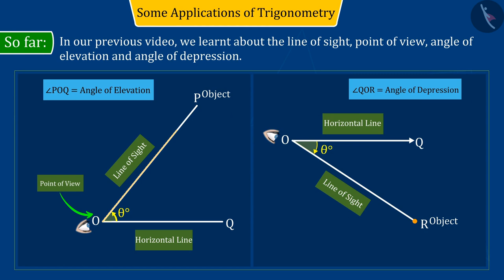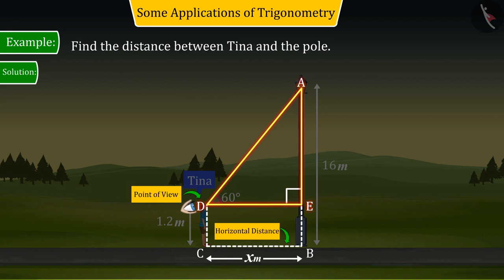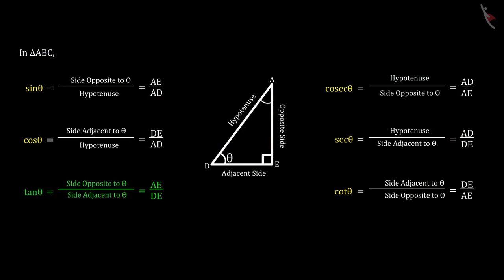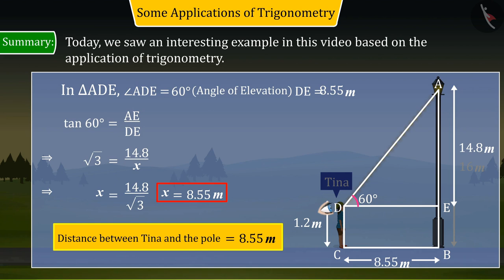Some Applications of Trigonometry | Part 3/5 | English | Class 10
Some Applications of Trigonometry | Part 3/5 | English | Class 10 | NCERT

Trignometry in Real life applications | Trigonometry | Grade 10 | NCERT | Some applications of trigonometry (2)

Welcome to part 3 of Trignometry in Real life applications. In this video, we will discuss various examples of Trignometry in Real life applications.